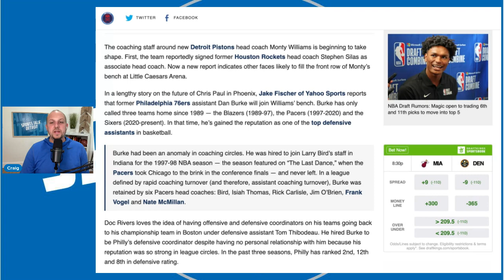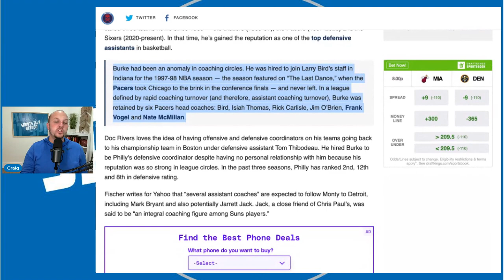The Detroit Pistons Strike Gold Once Again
The Detroit Pistons Strike Gold Once Again.  The Pistons are having the best Coaching offseason of anybody in the NBA.  I know that may sound like a weird statement but I am making the argument that no team improved their coaching staff more than the Pistons and they just added a couple more key pieces.

Detroit Pistons
Detroit Pistons NBA
Detroit Pistons News
Detroit Pistons Updates